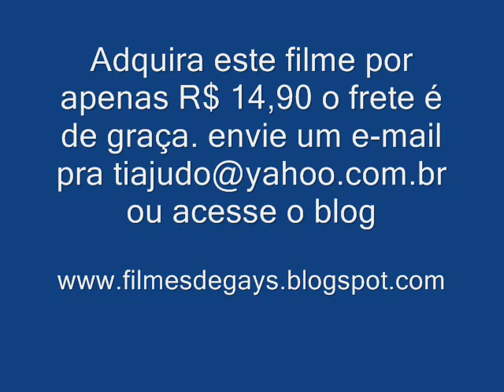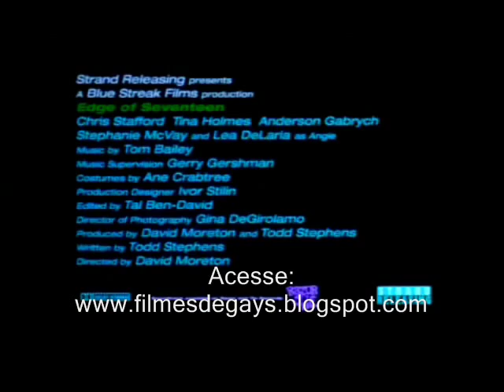Edge of Seventeen - Trailer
Edge of seventeen  :
Eric, de dezessete anos, depois de ter sido enganado pelo parceiro que o iniciou, decide conhecer mais a fundo a vida gay. Antes, porém, ainda tenta sem sucesso passar-se por heterossexual com a ajuda da melhor amiga, Maggie (Tina Holmes).
Para buscar o seu caminho e esquecer o antigo namorado, Eric volta ao local onde conheceu Rod (Andersen Gabrych) e faz amizade com Andie (Lea DeLaria, que garante a parte engraçada do filme), lésbica, dona da ferveção bar, que ajuda Eric a conhecer mais a fundo o babado de Londres, metendo-se em aventuras na busca de sua verdadeira identidade.